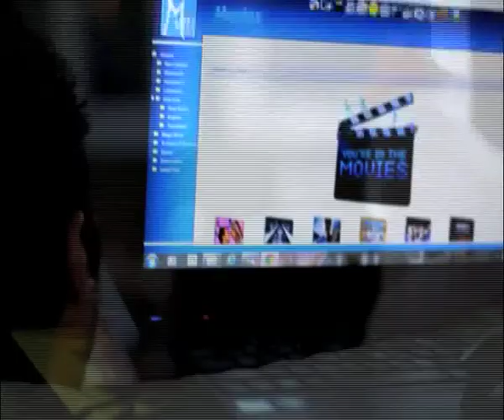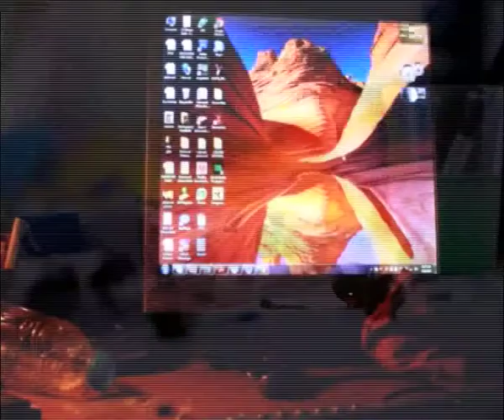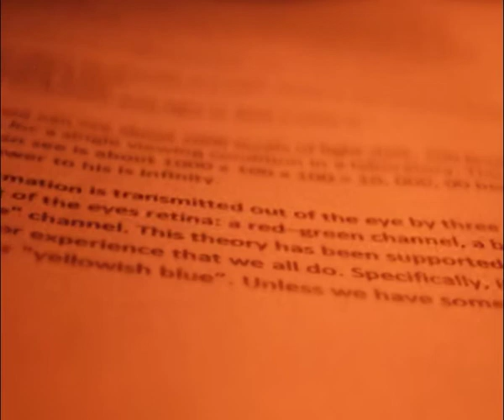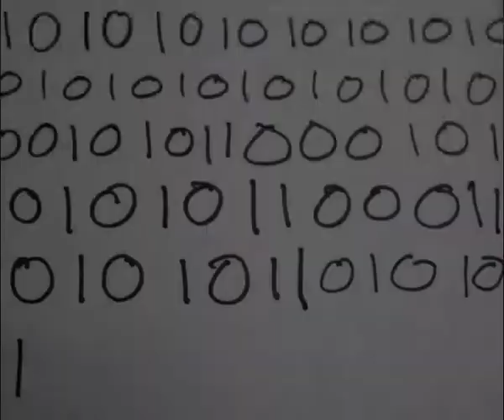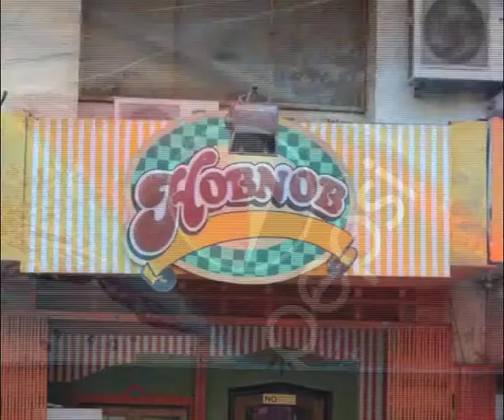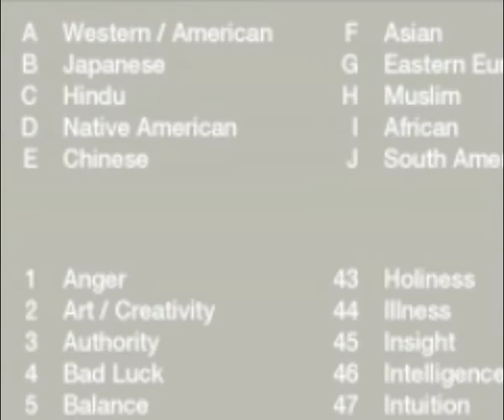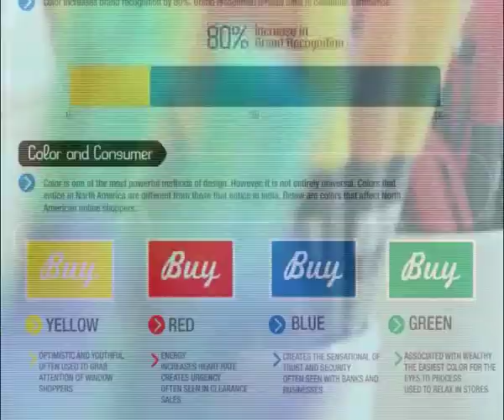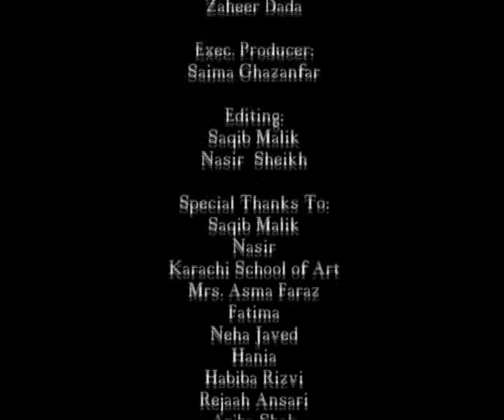Colors.mp4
A story about colors that has been given to us, stating facts that may look normal or irrelevant but it has a motive to it. Revealing factoids which were never heard or thought about as well.Showing people and hearing their testimonials regarding colors who belong to the world of colors.As I will go through the theory of colors while defining its branches for the viewers to experience and understand how colors inspire and show their personality as well as the psychological factors, effects and behavior that colors give as well as to create a visuals that serves as a snapshot of a moment in time and in a poetic manner.Using a variety of tools and mediums in each piece, the mysterious blends of colors, thus invites a closer look at
what lies just below the surface.

AN "AIK SECOND YAAR!" PRODUCTION PRESENTATION

- COLORS-

DIRECTOR : ZAHEER DADA

SPECIAL EFFECTS : SNYPER DESIGN

ART DIRECTION : ZAHEER DADA

CAMERA WORK : SAQIB MALIK & ZAHEER DADA

NARRATION : ZAHEER DADA

SCRIPT : ZAHEER DADA

EDITED BY SAQIB MALIK AND NASIR SHEIKH